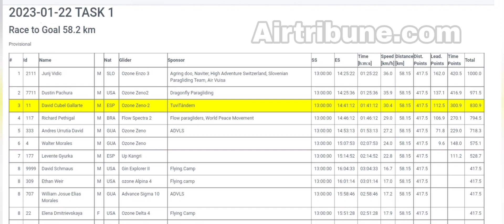2023 Chiquimula Paragliding Open - Guatemala - Task 1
Hello everyone and welcome to the first task of the Chiquimula Open 2023, it’s all happening in a wonderful flying place.   It’s going to be another stellar flying day with South winds.